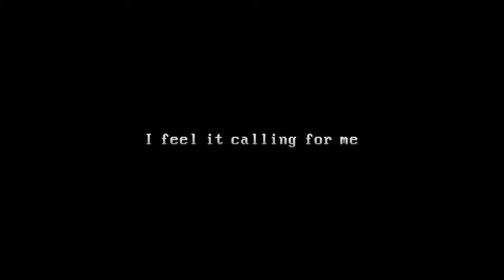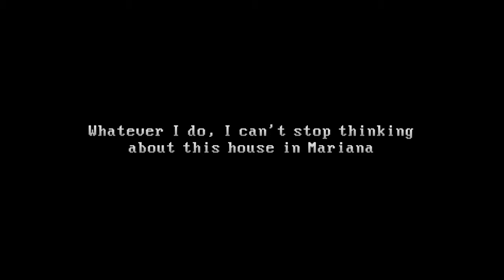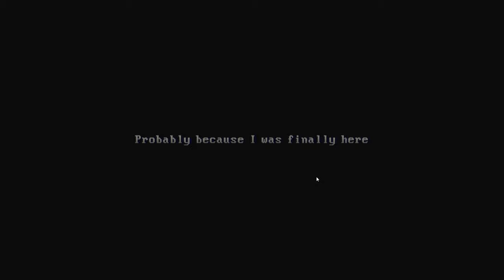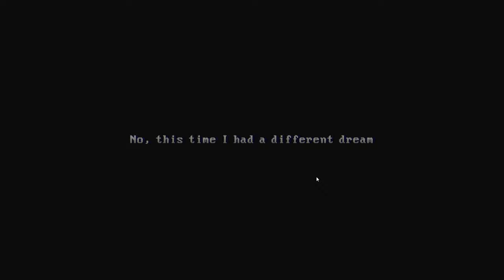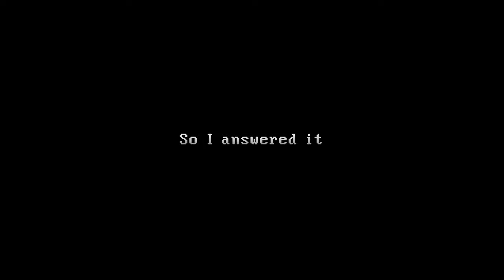SOMETHING IS WRONG HERE - [The Windows Are Gone]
The orb has chosen me. It wasn't my fault. The accident was years ago.